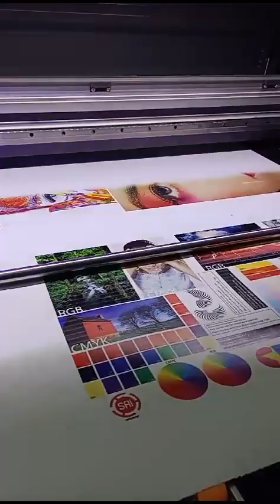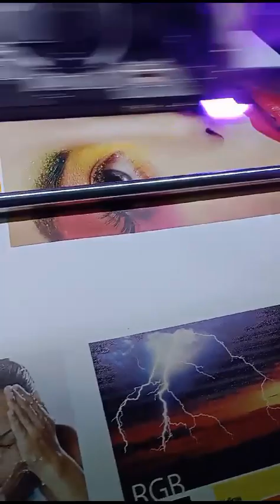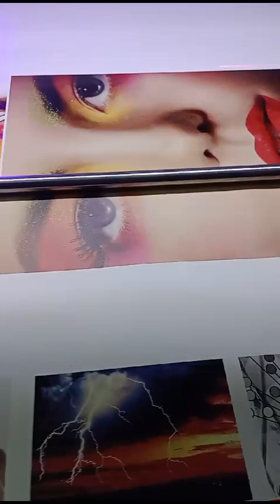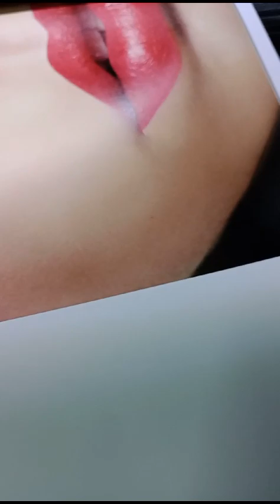Impressora Max Print UV Híbrida - i3200 - instalada em São Paulo - Adesivo Fosco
Impressora UV híbrida robusta (imprime em materiais rígidos até 5cm de espessura e flexíveis) , placas Hoson, Motor Leadshine, módulo antiestática, tinta Jetbest ou Tecnopaint, impressão DTF UV, rebobinador automático, comunicação por REDE , Software Flexiprint 22 - 64 bits, limpeza automática.